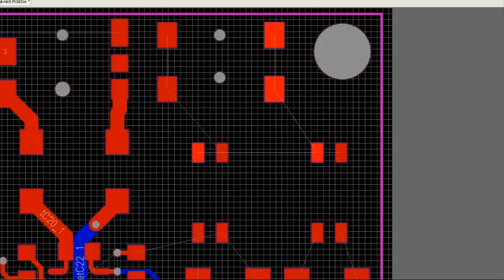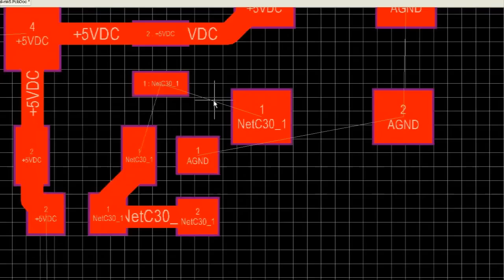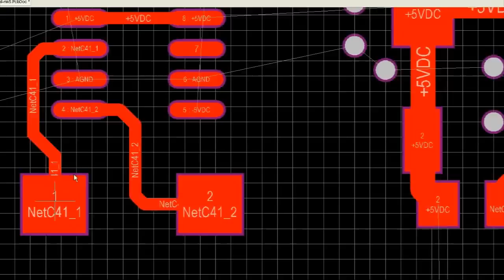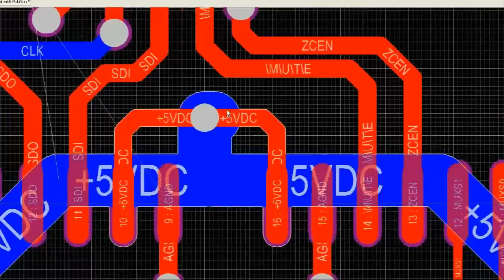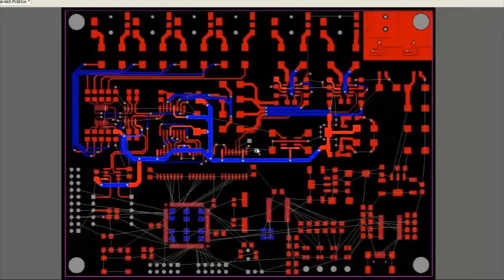Altium Designer PCB Layout Part 2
A speed up (x8) of actual PCB layout process done in Altium Designer Summer 09. This video has been recorded just to show a complete process of a PCB design and to demonstrate how much work an egineer does. More videos will follow as soon as i have more spare time. This is a audio board has quad audio inputs, dual audio outputs, serial connection to a pc by the means of usb, infra-red reciever, and a VFD display.